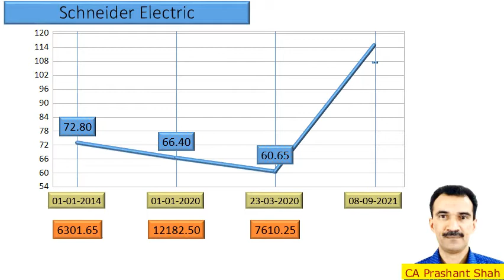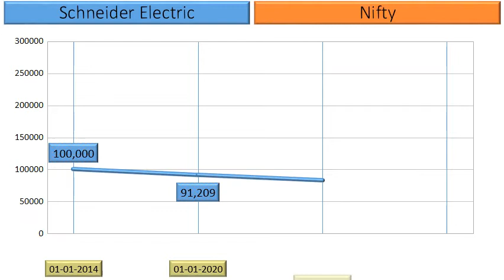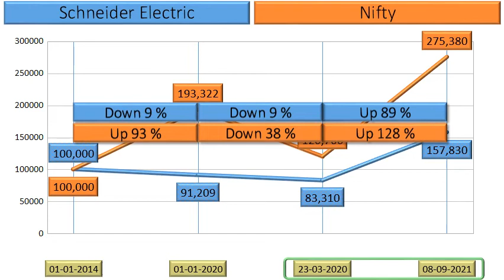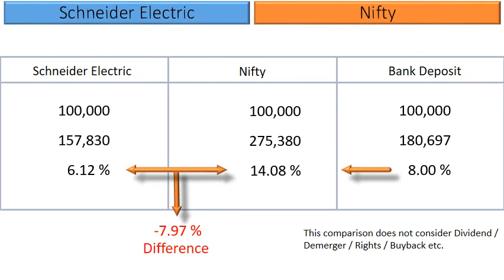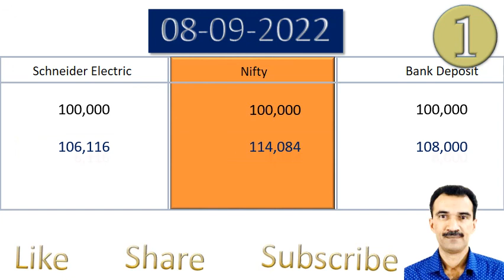Schneider Electric Price Analysis